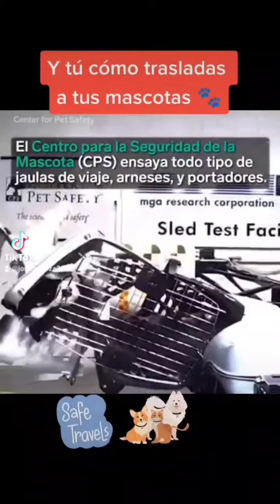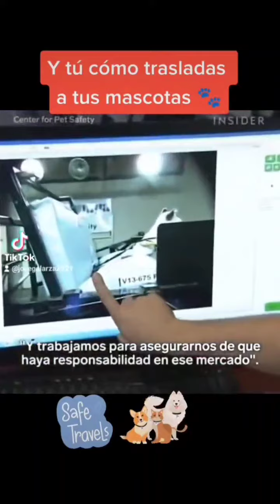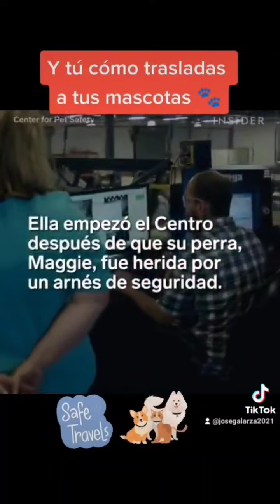Perros y accidentes de autos